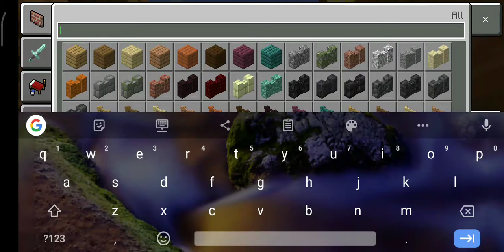Happy independence day guys 🇮🇳🇮🇳🇮🇳. creative world #1